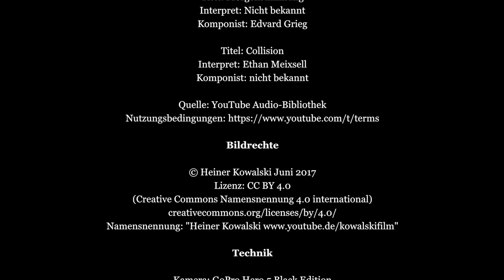Sūrya Namaskāra | Sonnengruß am Weißhorn (Dreh-Momente 2017/2)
Eine Momentaufnahme von Heiner Kowalski

Sonnengruß mal anders: nein, nicht die Abfolge von 12 Yogahaltungen (Asanas) wird hier praktiziert, sondern das Gipfelmoshen! Am 5. Juni 2017 wurde das Weißhorn in Südtirol bei Sonnenaufgang erstbemosht!